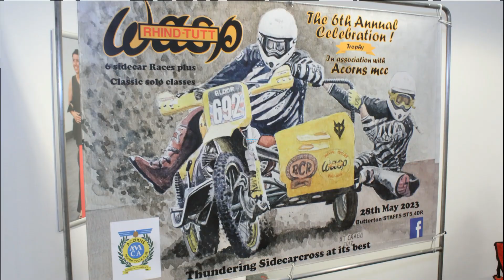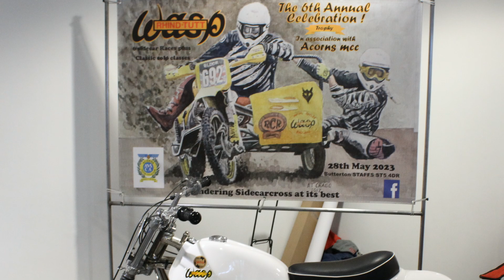Classic Rhind Tutt Wasp 600 Norton Scrambler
In this featured clip we take a look at 1960's British made Rhind Tutt Wasp 600 Solo Scrambler. Wasp were more reknowned for manufacturing sidecar grasstrack and motocross chassis back in the 1960's and 70's and later diversified into making frame kits for these solo scramblers.